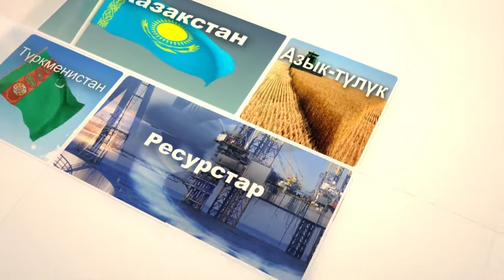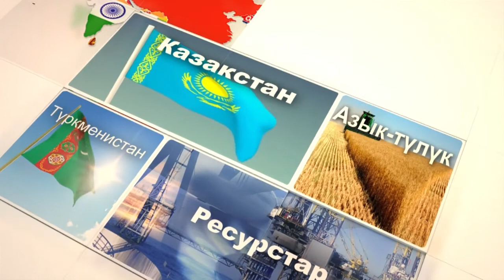NEXT TV: Борбор Азия жанылыктары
Борбор Азия жаңылыктары:
*Өзбекстан менен Кыргызстандын расмий жолугушуулары кандай аяктады?
*Бакытжан Сагинтаев жана Сооронбай Жээнбековдор жолугушту
*Тажикстан каада салттарын мыйзам менен ирээтейби?
*Тажикстанда электр энергиясы кымбаттатылат
*Тажикстанда президентти күтүп алуу сезону ачылды
*Согди горнизонунда аскерий окуулар өтөт
*Россияга карата санкциялар Казакстанга таасир тийгизеби?
*Өзбекстандын банктарында саат 06:00 баштап жүздөгөн кезектер болууда
*Каримовдун убагында соттолгондор акталды
*Эркин Мусаев эркиндике чыкты
*Туркменистандын президентинин кезектеги китеби жарык көрдү
*Ашхабадда Азиада оюндарына даярдыктар кандай жүрүүдө